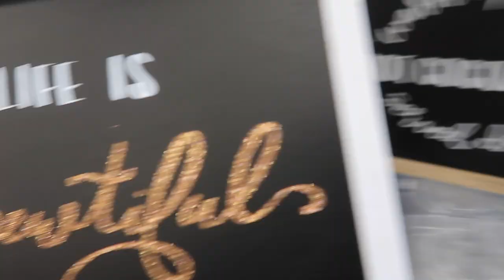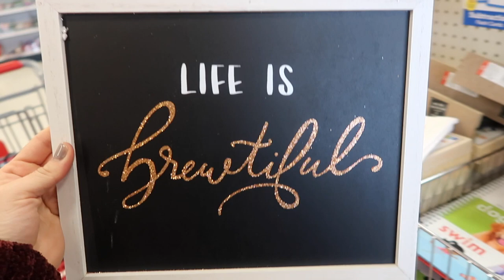Tendencias para **SAN VALENTIN** No van a creer lo que ENCONTRE